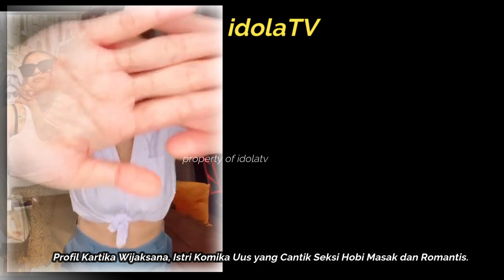Profil Kartika Wijaksana, Istri Komika Uus yang Cantik Seksi Hobi Masak dan Romantis